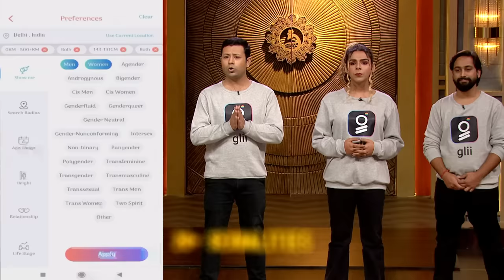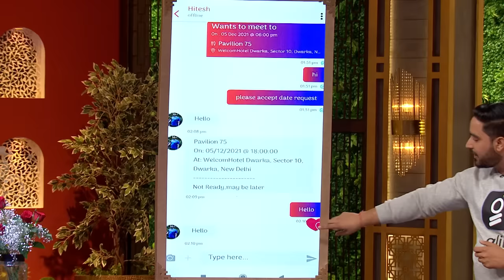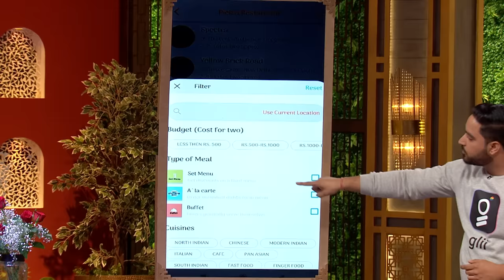Dating App For LGBTQ Community!!! | Glii | Shark Tank India | Unseen Full Pitch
Sachcha pyaar paane ka haq har sexuality ko hai aur issi ko promote karne aagaye hai ye 4 entrepreneur.

Keep watching this space more full pitches and exclusive content.